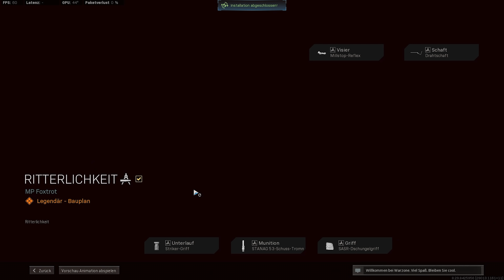WARZONE WIRD PAY TO WIN?! Mac-10 Bauplan NICHT generfed 😡😱| dieserkingphil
(Werbung)

Es hat sich rausgestellt, dass die Mac-10 im Battle Pass Stufe 95 weniger Recoil, bessere Präzision aus der Hüfte und sogar MEHR SCHADEN MACHT?!?!? Es handelt sich um den bauplan der Mac-10 Namens "Ritterlichkeit".
Ist das nur ein Fehler, oder kommen wir im Pay-to-Win Segement bei Call of Duty Warzone an?
Ich habe mir die ganze Geschichte mal angeschaut und auch verglichen, ob es mit anderen Waffen den gleichen Effekt gibt. Trotz des Nerf ist die Mac-10, in der Bauplanvariante, also noch eine sehr sehr gute Waffe. Vielleicht sogar die META MP.
Was ist eure Meinung zu dem ganzen und wie habt ihr das Update, den Nerf der DMR-14, Type 63 und der Diamatti Akimbo aufgenommen?
Hab nichts Gutes gehört leider...

Lasst da mal ein Abo da!